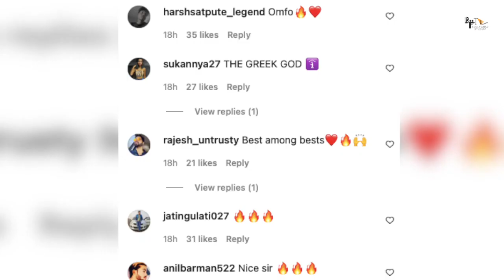Fighter | 31Interesting Facts | Hrithik Roshan | Deepika Padukone | Siddharth Anand | Anil Kapoor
BTS 1000 Recent News: Hrithik Roshan posts new pic from Vikram Vedha sets. Greek God, declares Internet
0:00 Intro
1:30 Kesa tha vikram vedha ka new look?
2:00 Kabh aayegi movie?

Hrithik Roshan is known as the Greek God of Bollywood. The actor dropped a new photo of himself from the sets of Vikram Vedha and the Internet once again hailed him as Greek God. Hrithik can be seen sporting salt-and-pepper hair in it and looks handsome.

HRITHIK ROSHAN CHANNELS HIS INNER VEDHA
Besides Vikram Vedha, Hrithik Roshan has Siddharth Anand’s Fighter with Deepika Padukone lined up. But the actor is currently shooting for the former and we are swooning over his look. The actor channeled his inner Vedha, the character from his and Saif Ali Khan’s upcoming film, Vikram Vedha.

He captioned the post, “Calm over chaos channelingvedha (sic).”

ALL ABOUT VIKRAM VEDHA
Hrithik Roshan and Saif Ali Khan’s Vikram Vedha is the Hindi remake of the superhit Tamil film Vikram Vedha. It is helmed by the director duo Pushkar-Gayathri. The original Tamil film starred R Madhavan and Vijay Sethupathi in lead roles. The first look of Hrithik’s Vedha was unveiled on his birthday, January 10.

The story of Vikram Vedha is inspired by the ancient folktale Baital Pachisi. There’s a police inspector Vikram who embarks on a mission to kill the gangster Vedha. He gives himself up and narrates stories to the cop that change his perceptions of good and evil.

Must watch -

Thumbnail- Nikhil
Anchor & Script: Amrita Rai